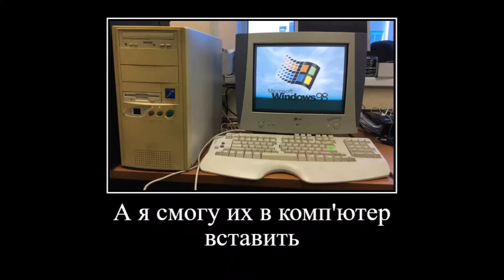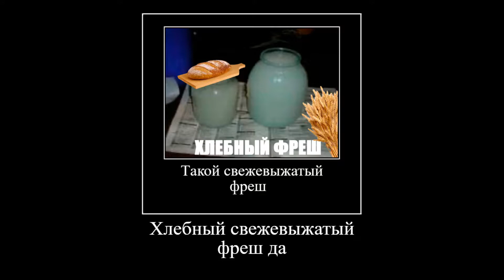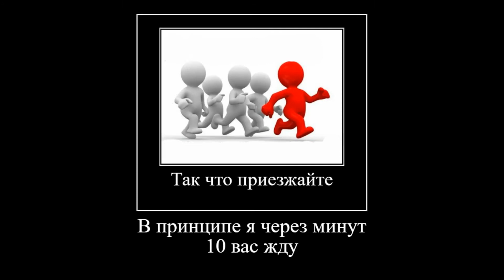гранитура xbox 360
В данном видео-фильме  показан процесс покупки гарнитуры xbox 360